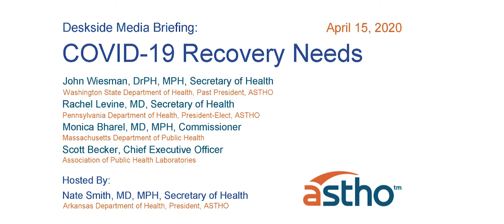Media Briefing on COVID-19 Recovery Needs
ASTHO hosted a deskside briefing for the media on what needs to happen next in our response efforts for COVID-19. Our featured speakers were state health officials from Massachusetts, Pennsylvania, Washington State, and the CEO of the Association of Public Health Laboratories and was moderated by the ASTHO’s president Nate Smith.